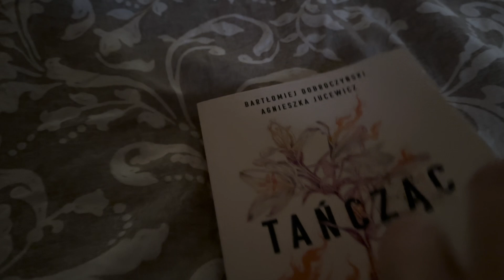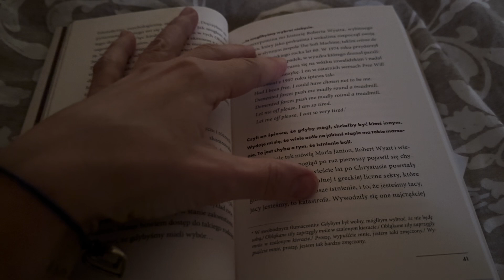Jesienne rytuały Ewy